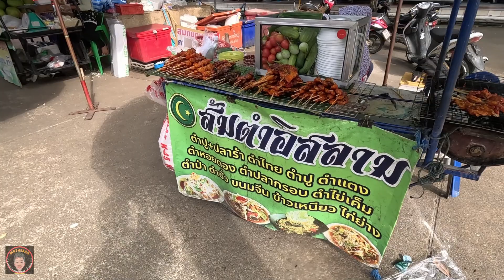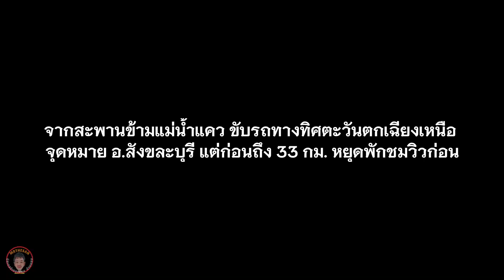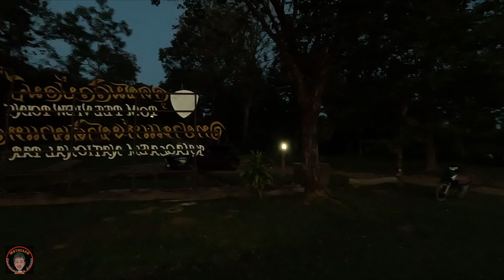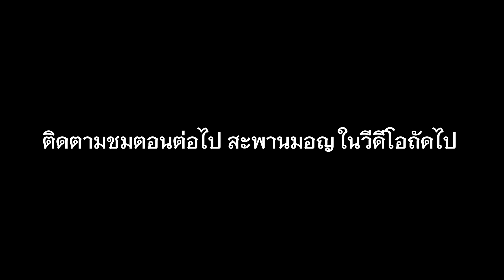สะพานข้าม​น้ำแคว​ มนต์เสน่ห์ไม่เคยจาง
เที่ยว จ. กาญจนบุรี​ 2023